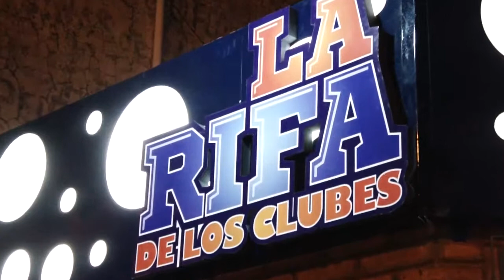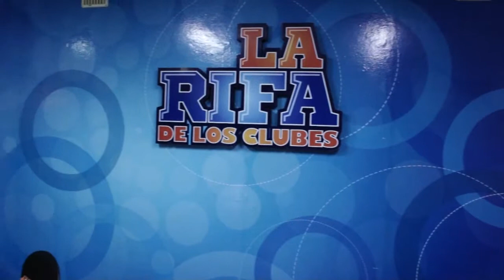INAUGURACIÓN DE OFICINA DE LA RIFA DE LOS CLUBES Y ENTREGA DE PREMIOS